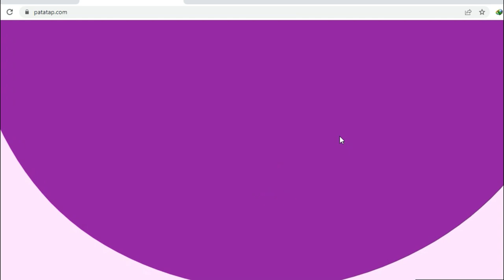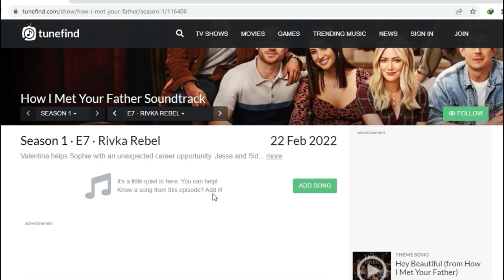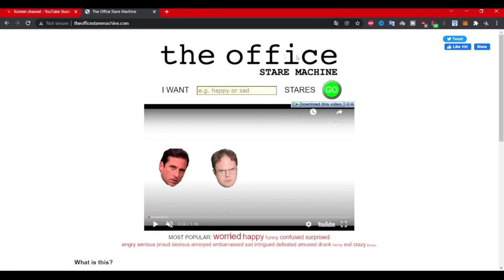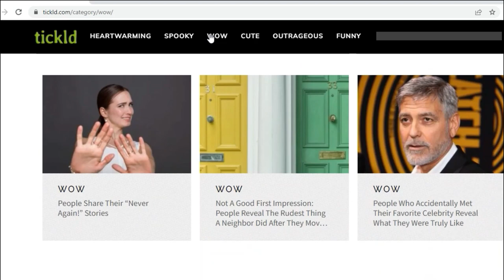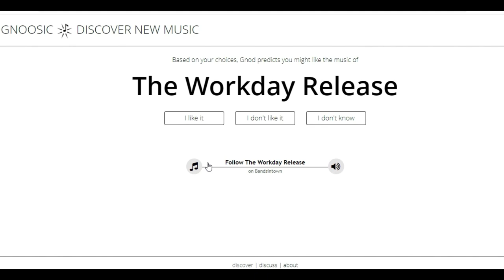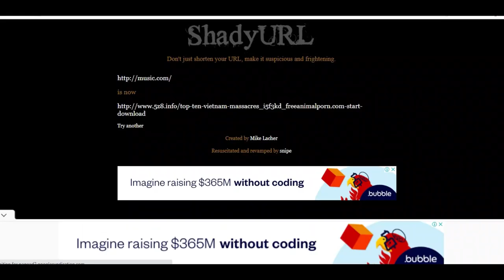Top 8 Best Websites You Didn't Know Existed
Some of the best websites on the Internet that you've probably never heard of. In this video, we'll show you eight websites that don't get a lot of attention but provide some cool tools you might find useful. We'll even show you one website that has been recently been updated so it's better than ever.